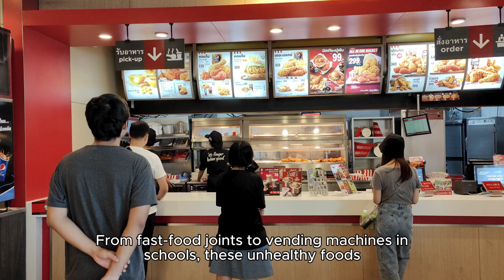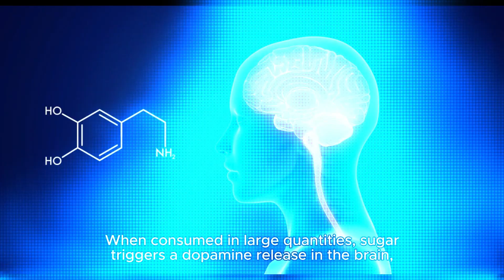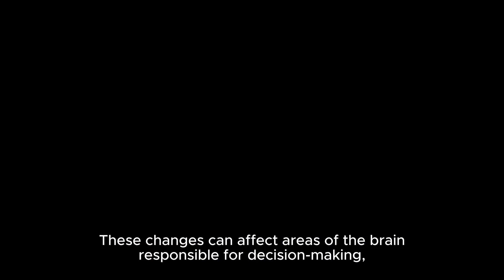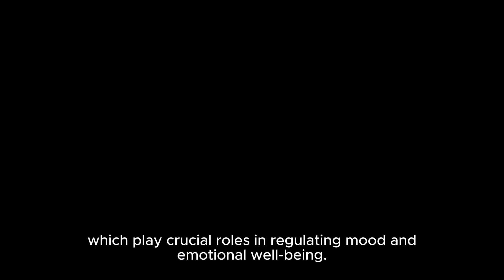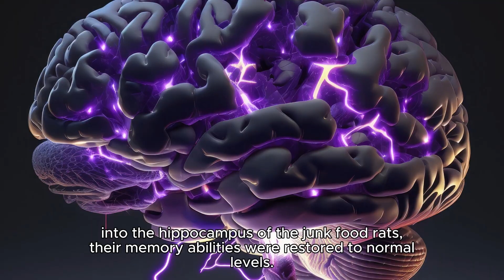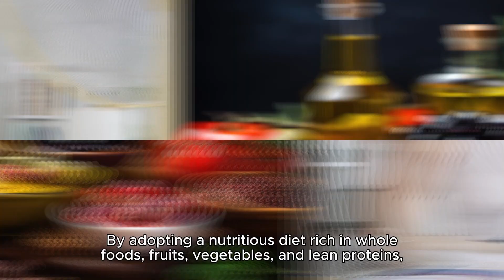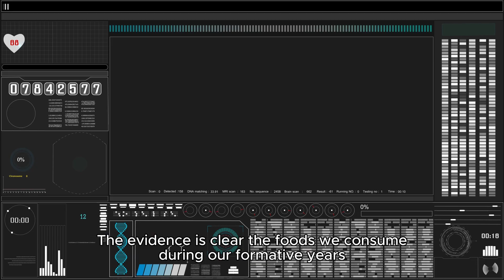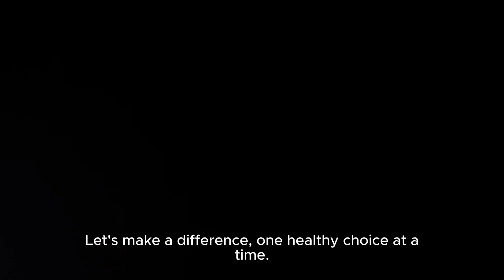Understanding Junk Food's Negative Effects on the Brain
Welcome to our latest video where we delve into the detrimental effects of junk food on our brains! From the irresistible allure of sugary treats to the addictive nature of processed snacks, we uncover how these foods wreak havoc on our cognitive functions. Dive into the science behind how excessive consumption of junk food can lead to impaired memory, decreased attention span, and even heightened risk of neurological disorders.

Join us as we explore the alarming link between junk food and mental health, shedding light on how it disrupts neurotransmitter activity and contributes to mood swings and depression. Through compelling research and expert insights, we reveal the hidden dangers lurking in every bite of your favorite fast food indulgence.

Don't forget to subscribe to our channel for more eye-opening content on health and nutrition, smash that like button if you found this video enlightening, share it with your friends and family to spread awareness, and hit the notification bell to stay updated on our latest uploads. Together, let's make informed choices for a healthier mind and body!